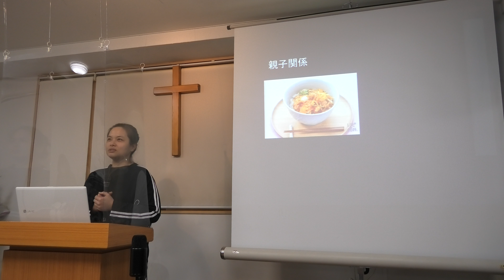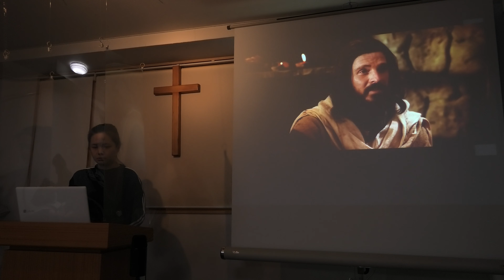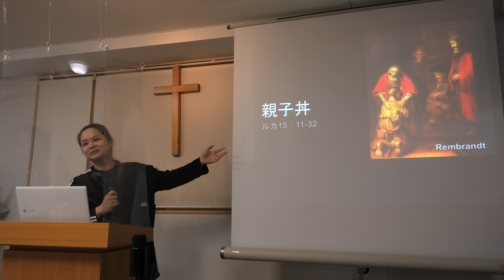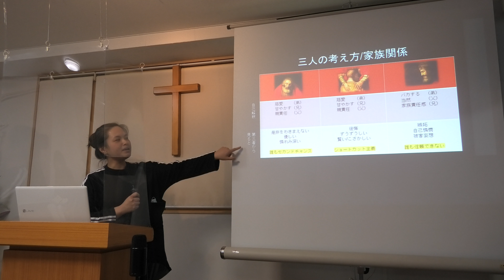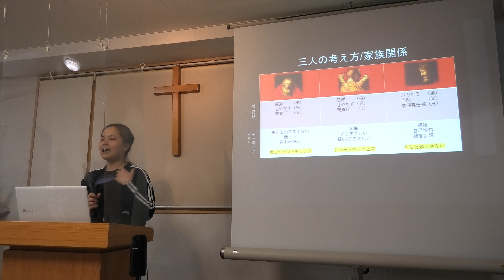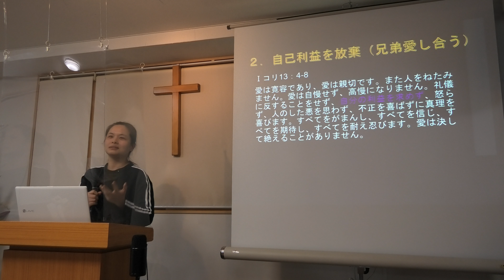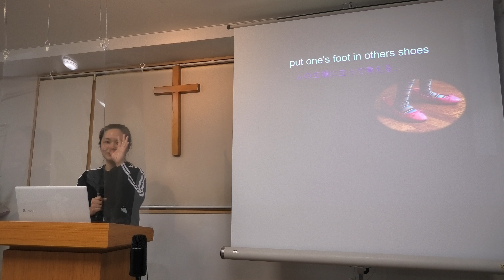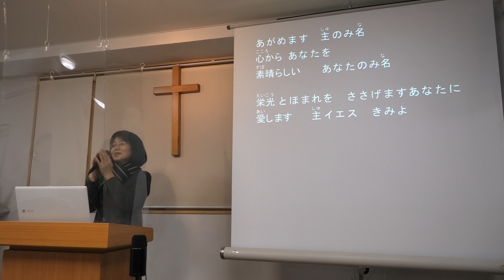R3/2/24 水曜バイブル【 親子丼 】メッセージ/kathy宣教師